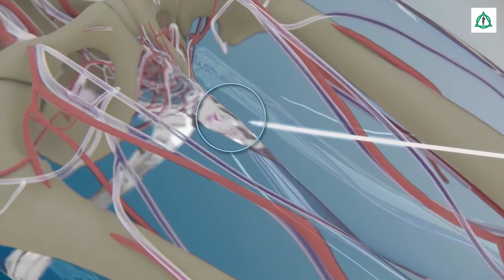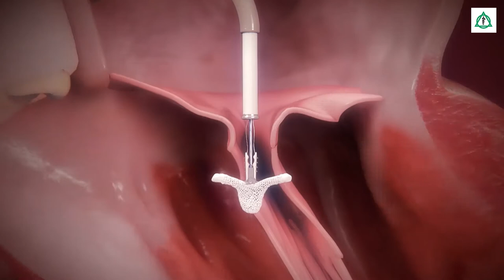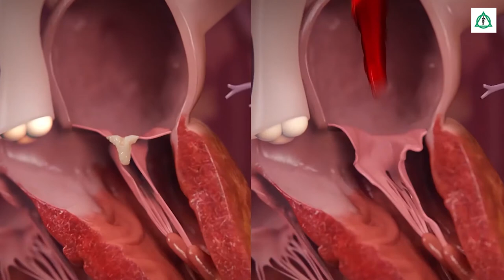Frau Lohner und der Herzinfarkt - Patientengeschichte | Asklepios Klinik Nord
Mitten in der Nacht verspürte Frau Lohner plötzlich ein starkes Brennen in der Brust. Direkt am nächsten Morgen ging es für sie ins Krankenhaus, wo dann ein Herzinfarkt festgestellt wurde. Ihren Weg zur Behandlung erzählt sie in diesem Video.

Prof. Dr. Alexander Ghanem, Chefarzt für Kardiologie und internistische Intensivmedizin an der Asklepios Klinik Nord.

Dr. Christoph Wilde, Oberarzt Strukturelle Herzerkrankungen
an der Asklepios Klinik Nord.